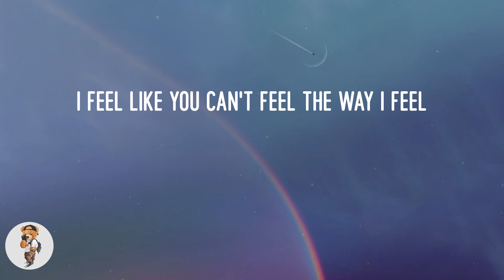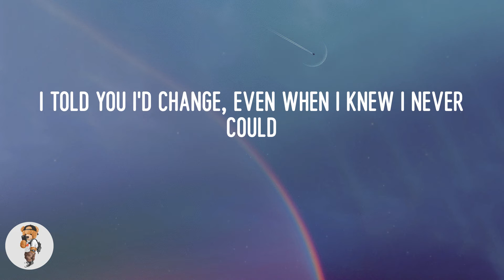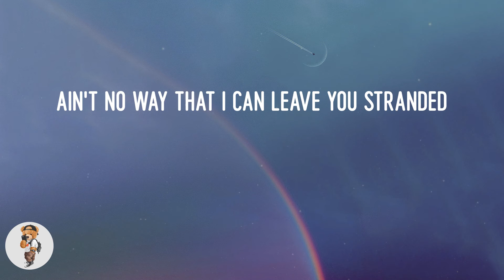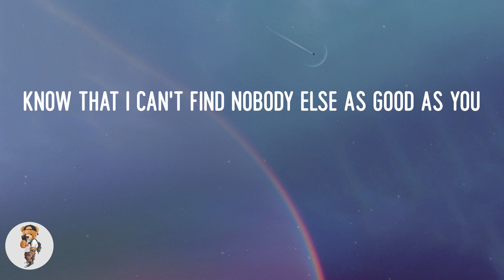The Kid Laroi - Stay (Lyrics)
Lyric video: Stay - The Kid Laroi

Lyrics Stay:
Oh-whoa (oh-whoa-whoa)
Oh-whoa (oh-whoa-whoa)
Oh-whoa (oh-whoa-whoa)
Oh-whoa (oh-whoa-whoa)
Oh-whoa (oh-whoa-whoa)
Oh-whoa (oh-whoa-whoa)